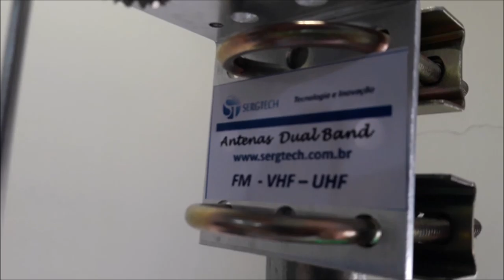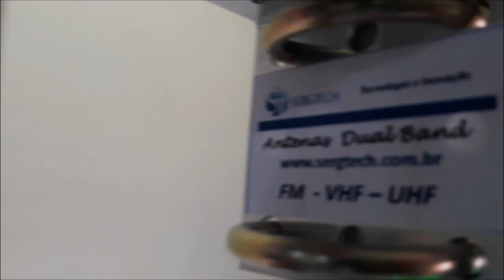dica e apresentação de nossa antena dipolo para uso de rádios e hts dual band nosso site sergtec